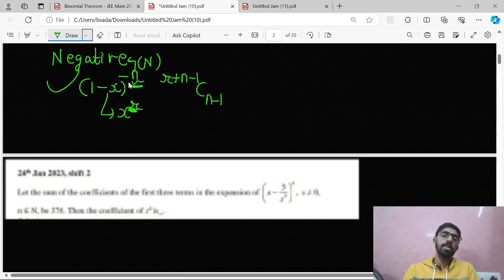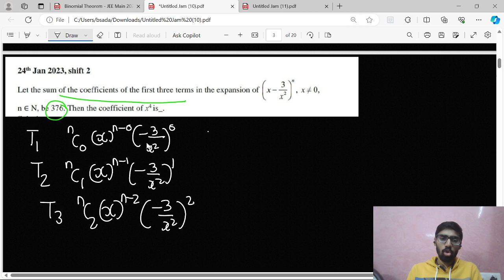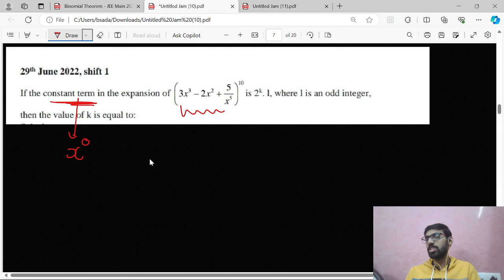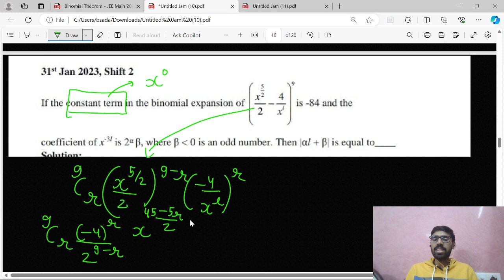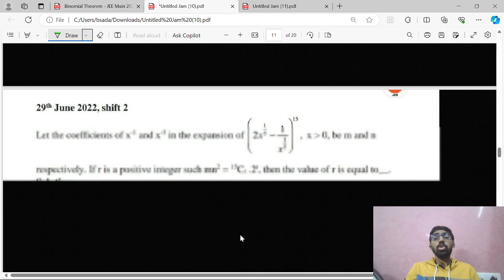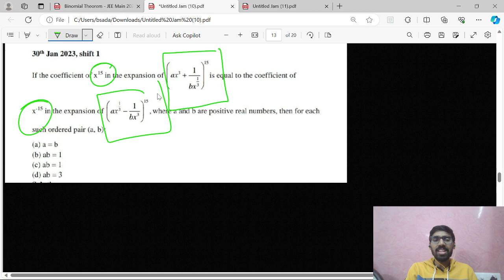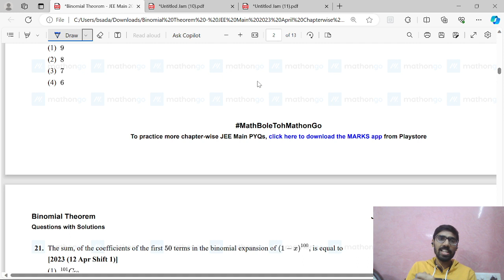Binomial theorem|How to find coefficients|Multinomial| Negative binomial|Most asked questions in JEE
Keeping in view, the importance of revision for Jee mains 2024. We have started a revision series for Mathematics covering the questions which have occurred most frequently in recent jee mains pyqs. This video covers the idea on how to find the coefficients in binomial expansion, multinomial expansion and negative binomial coefficients using simple formula. THe super revision video aims to help you revise the most asked questions in jee mains in recent years which are repeating frequently